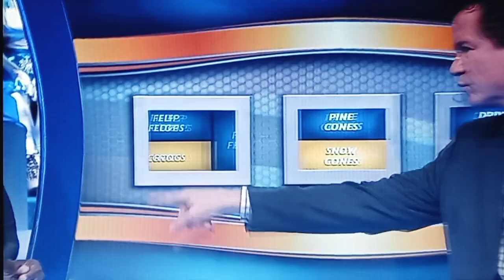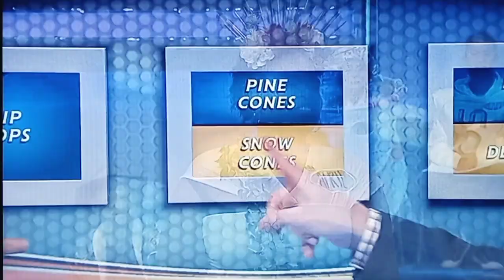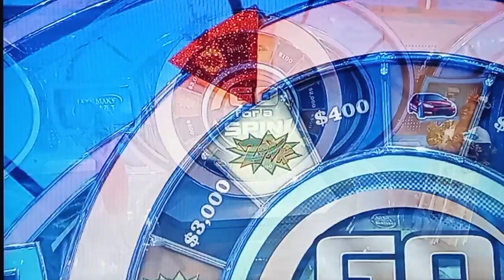Let's Make A Deal "Go For A Spin" 11/4/2022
Not A Car Winner But She Earns $400